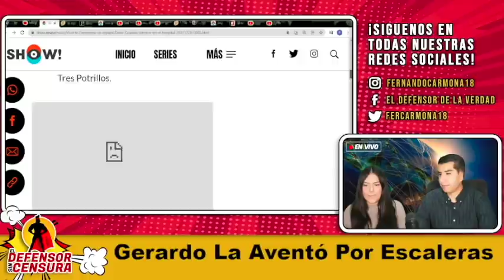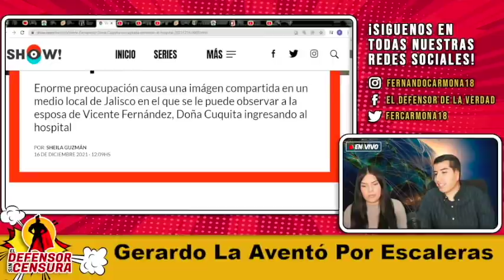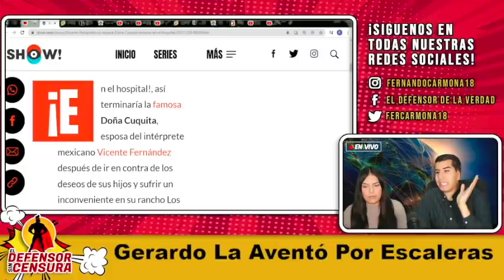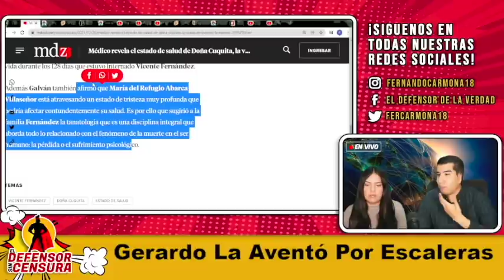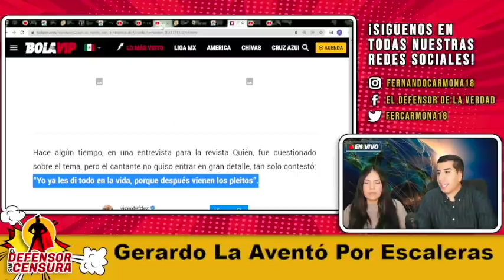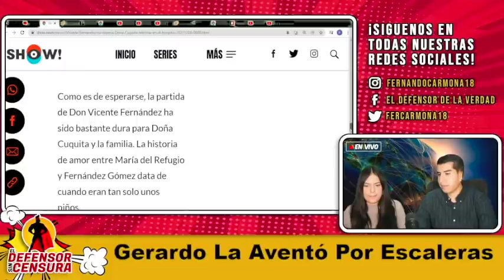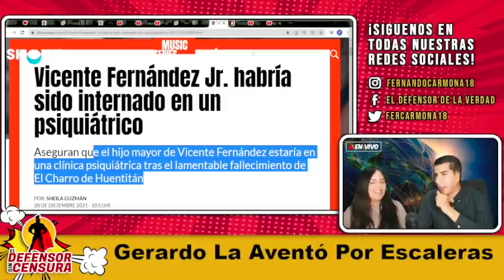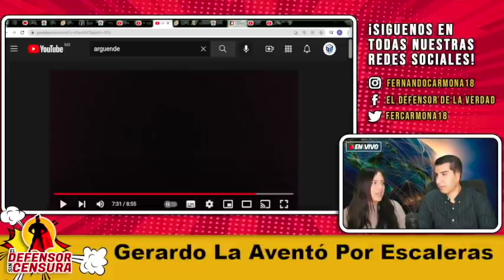El Hijo Malvado De Los Fdez Manda a Cuquita a Asilo!Luego Anexará a Vicente Jr!Sigue Su Hermana!!